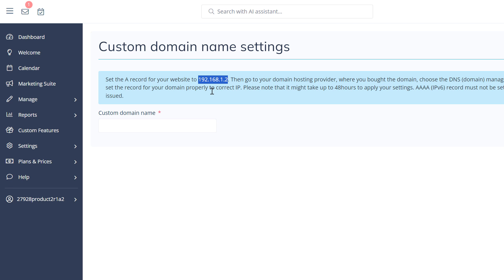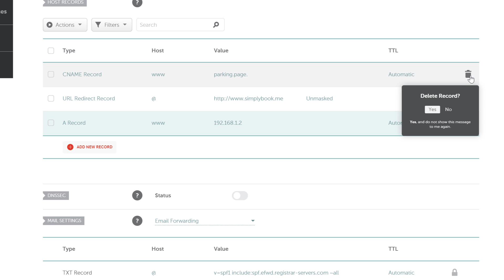The Custom Domain name feature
This tutorial describes how to map your personal domain or subdomain to your SimplyBook.me booking page.